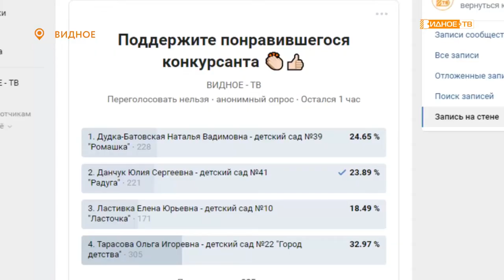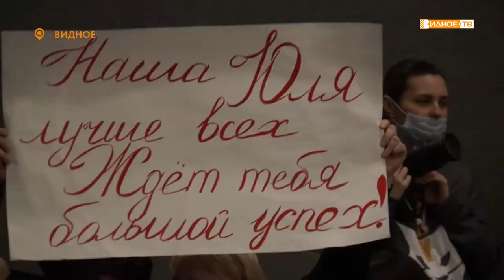«Воспитатель года» - финал профессионального конкурса среди работников дошкольных учреждений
В малом зале кинотеатра «Искра» состоялся финал конкурса «Воспитатель года-2020». В нем приняли участие четыре педагога дошкольного образования из детских садов Ленинского городского округа.